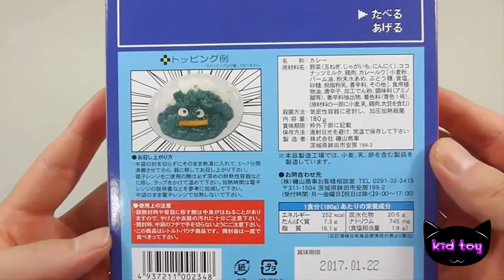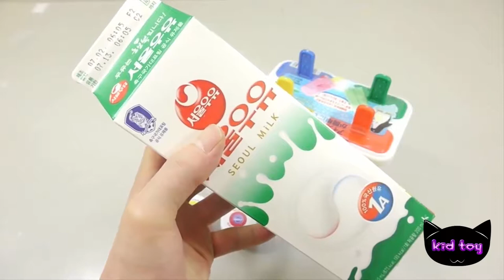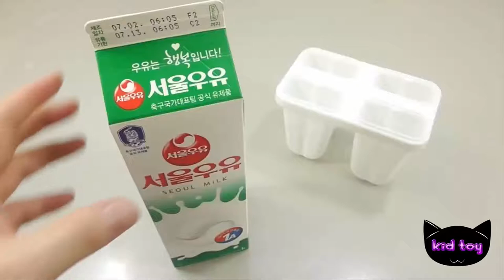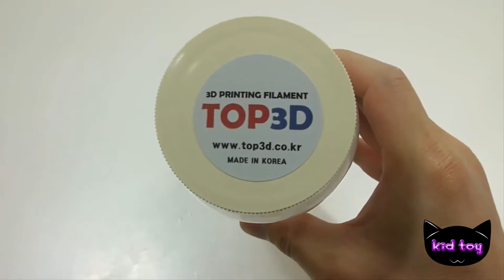Liquid slime monsters make curry powder Cook Cooking Lunch popin kukin play toy play house